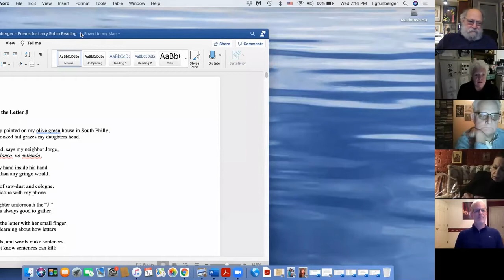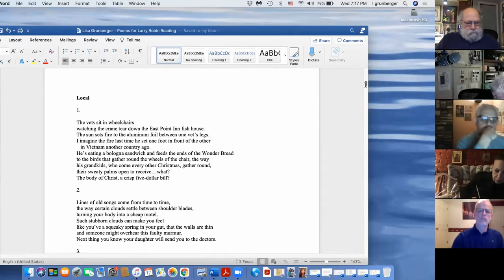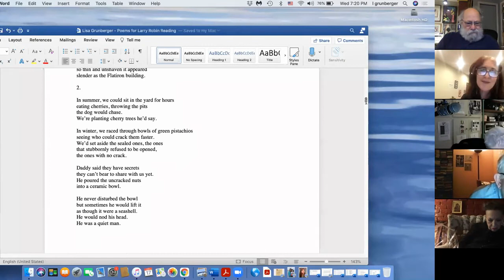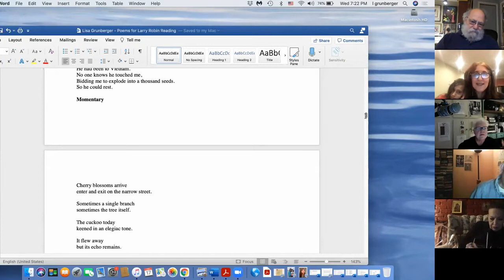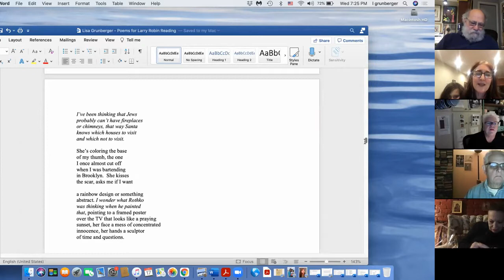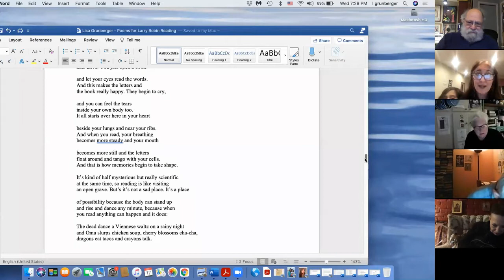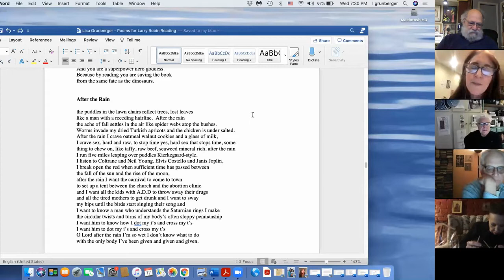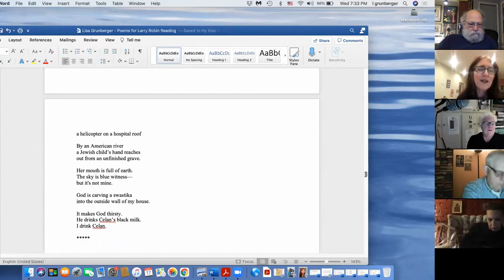Virtual Poetry Reading ft. Samantha Barrow, Lisa Grunberger, and Jane Ellen Ibur (February 17, 2021)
Samantha Barrow is director of the Humanities in Medicine at the Sophie Davis School of Biomedical Education at The City College of New York, and teaching in the Program of Narrative Medicine at Columbia. Spoken word poet, performance artist and educator. Author of ‘GRIT’, ‘tender membrane’, ‘Jelly’ and ‘Chap’. Her poetry, prose, reviews and interviews have been published in places such as Off Our Backs, The Philadelphia Inquirer, The Philadelphia City Paper, Lesbian Nation and Feminist Review.

Lisa Grunberger is the author of three books: Yiddish Yoga: Ruthie’s Adventures in Love, Loss and the Lotus Position (Harper Collins, 2009) and two poetry books: Born Knowing (Finishing Line Press) and I am dirty (Moonstone Press, First Prize Winner). A Pushcart nominee and Temple University Professor, her work has appeared in a wide variety of publications including The New York Times, Hanging Loose Press, Crab Orchard Review, Krytyka Literacka and The Mom Egg Review.  She teaches Narrative Medicine and Yoga and Writing at the Lewis Katz School of Medicine.  Her play about motherhood, infertility, and assisted reproductive technologies, Almost Pregnant, is currently under artistic development at the Squeaky Bicycle Theatre company in NYC.  When she’s not being a mom, a professor and a poet, she teaches Yoga and Writing Workshops at The Healing Arts Center in Philadelphia.

Jane Ellen Ibur, Poet Laureate of St Louis, Missouri, an established arts educator, received a Visionary Award for Outstanding Arts Educator; recognized as a Warrior Poet from Word in Motion; two awards from the Missouri Scholar’s Academy, A World of Difference Award from the Anti-Defamation League. Honored with an Author Recognition Award by the Missouri Center for the Book, she is published in literary journals and anthologies since 1972 garnering numerous additional awards. She is the author of Both Wings Flappin’, Still Not Flyin’ and The Little Mrs./Misses both published by PenUltimate Press.  For further details, visit Ibur’s Wikipedia page.

Produced by Moonstone Arts Center
Edited by Arielle Weinberger